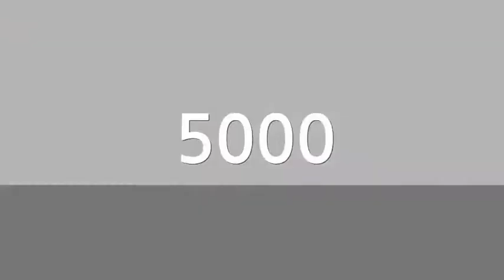[강남영어회화1위]특허받은 박코치 후기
[강남영어회화1위]특허받은 박코치가 말하는 영어 잘하는 비법

영어나와라 뚝딱!!

영어로 도깨비같은 마법을 부려
말할 수 있게 해주는 박코치훈련법!!

과유불급!! 패턴이 틀린것은 아니다!!
하.지.만 패턴만으론 외국인과의 대화는 언젠가는 한계를
나타내는것이 현실!!

패턴을 뛰어넘는 박코치 학습법을
5000명이 넘는 졸업생후기로 증명합니다!
3000명 이상의 훈련 전후를 직접 보여드릴 수 있습니다.